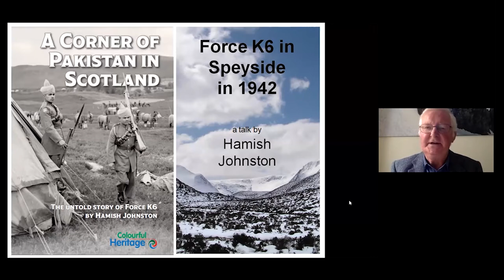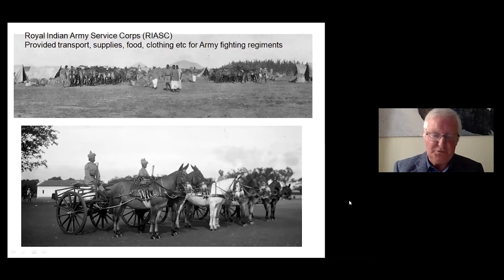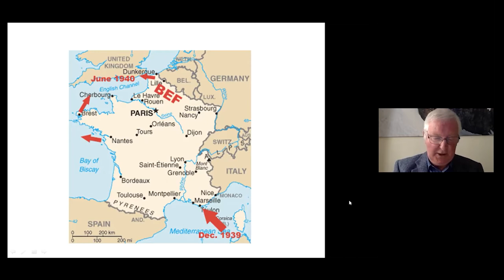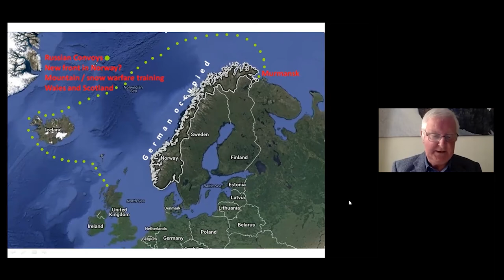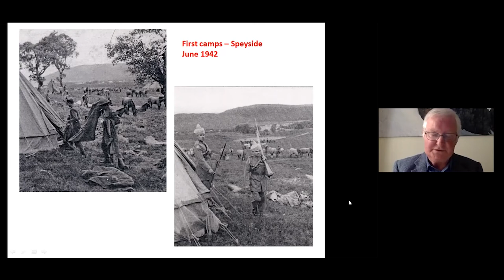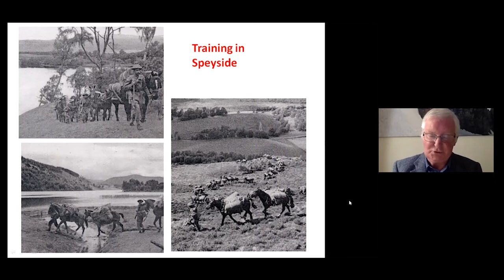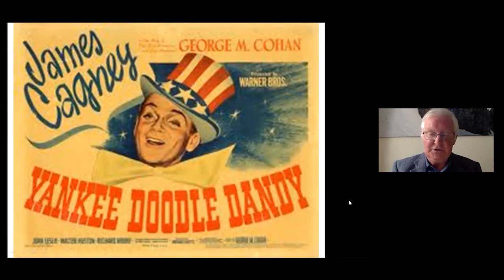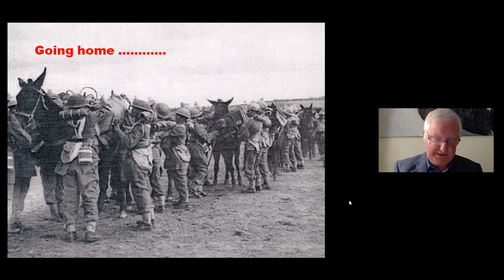Hamish Johnston - An Introduction to Force K6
Colourful Heritage are proud to present a short presentation, delivered by Hamish Johnston. Hamish is well-versed with the Muslim-Punjabi regiment "Force K6" from WW2. From their origin, to interactions with locals, to the legacy they left, watch this video for fantastic information regarding Force K6!

Started in 2010, the Colourful Heritage is the first charitable initiative in Scotland aiming to preserve and celebrate the contributions of the early SouthAsian and Muslim communities and migrants to Scotland.

It has created the largest online repository of oral stories, established a dedicated archive and launched a unique exhibition showcasing the communities journey. Explore these amazing resources and be inspired by the positive contributions this community have made to Scotland having turned up with just a few pennies in their pocket and starting their working life as pedlars.